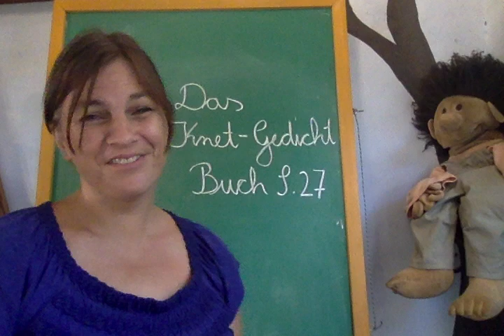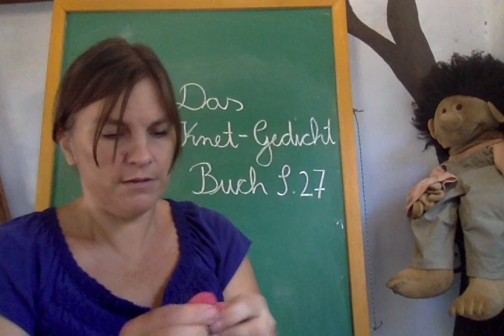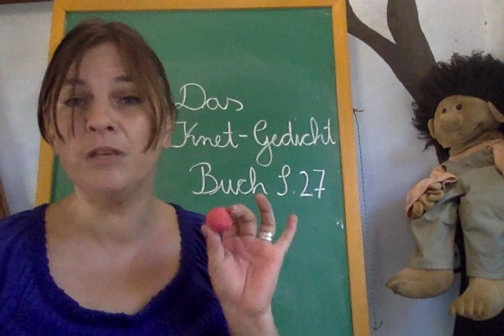P2 Deutsch Buch S.27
das Knetgedicht